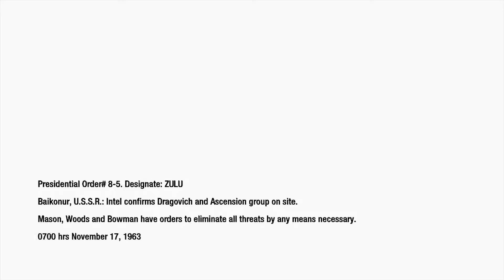Call of Duty: Black Ops 1 Mission Executive Order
Hello my name is visual walkthrough i am here to help you out with this game called Call of Duty: Black Ops 1. I only play the campaign missions within the game .